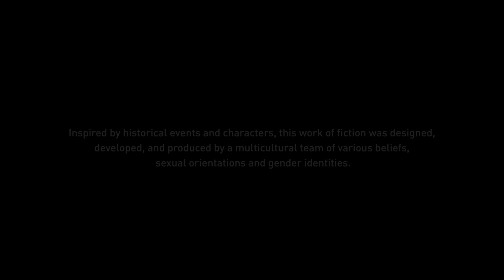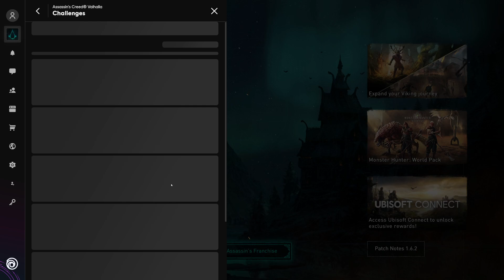What a Maxed Out Assassin Looks Like in AC Valhalla - AC Mirage Rayhan Master Mentor of Hidden Ones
AC VALHALLA Master Assassins Skill & Kills - AC Mirage Rayhan Master Mentor of Hidden Ones

New Assassin's Creed Valhalla Update Incoming (AC Valhalla Part 2 of the Tombs of the Fallen Update)

This video includes: assassin's creed valhalla,ac valhalla,gamerish,assassin's creed,assassins creed valhalla,ac valhalla new game plus,assassin's creed valhalla new game plus,valhalla,assassin's creed valhalla update,ac valhalla new update,ac valhalla update,assassin's creed valhalla new update,assassin creed valhalla,assassins creed,assassin's creed valhalla tombs of the fallen,ac valhalla tombs of the fallen,valhalla update,assasins creed valhalla,ac valhalla news,creed,ac